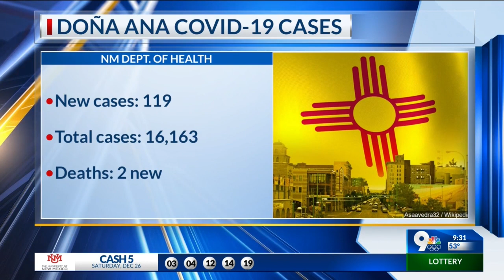Doña Ana County tops 17,000 virus cases